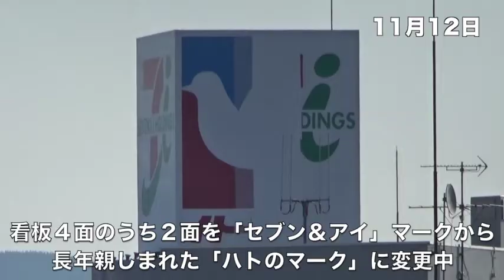イトーヨーカドー弘前店 ハトのマーク復活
イトーヨーカドー弘前店は今月18日の改装オープンを前に、屋上看板のリニューアル工事をしています。
看板４面のうち２面を「セブン＆アイ」のマークから、長年親しまれた「ハトのマーク」に変更中。
18日には無印良品やロフトなどの注目店舗がオープン。担当者は「より地域の皆さんに愛される店舗にしていきたい」とのことです。
11日から12日にかけての工事の様子を、土手町から撮影しました。